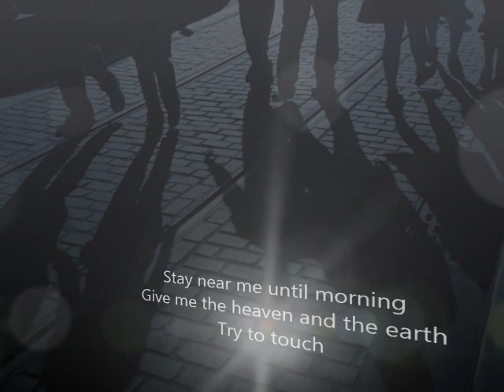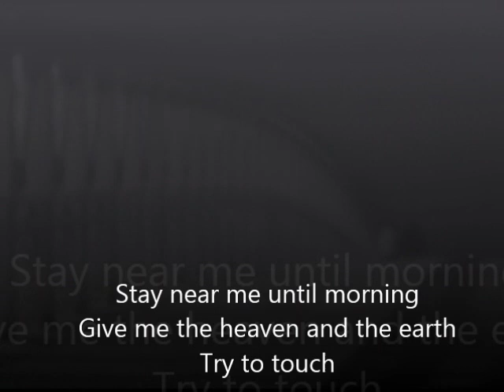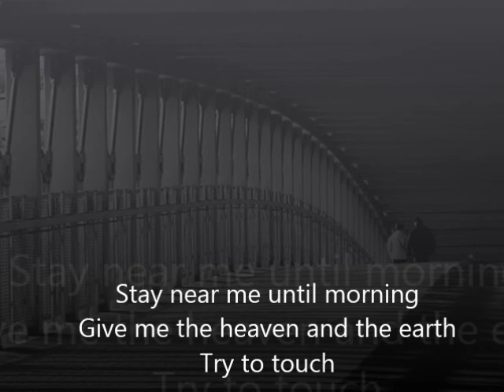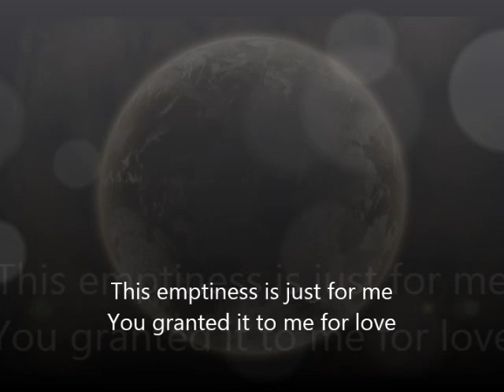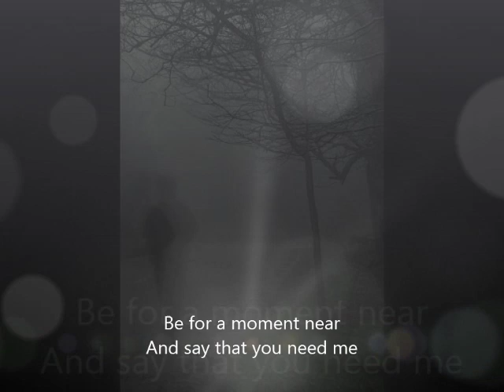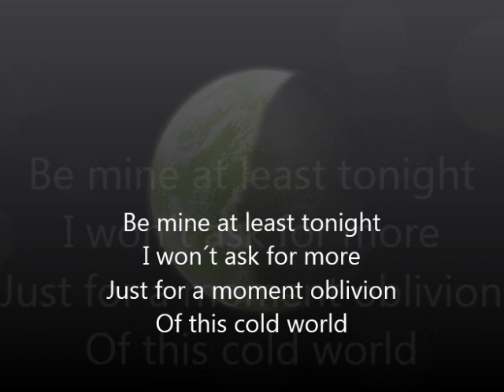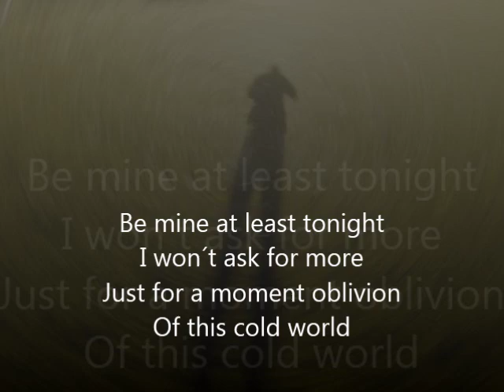Mikko Herranen - Kylmä Maailma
A song from M.H. solo album "Kylmä Maailma" (Cold World) with english subs added into theme pics.